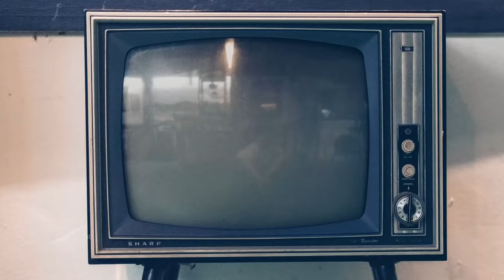I fantastici 5, video photocall con Raoul Bova, Bordi, Magazzù, Barozzi, D'Antonio, Cavallin e cast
Vi presentiamo il video del photocall della serie "I fantastici 5" con presente tutto il cast, capitanato da Raoul Bova, insieme agli sceneggiatori, ai registi, ai produttori e a Luca Pancalli, Presidente del Comitato Italiano Paralimpico.

Diretta da Alexis Sweet e Laszlo Barbo ed interpretata da Raoul Bova, Francesca Cavallin, Gianluca Gobbi, Vittorio Magazzù, Enea Barozzi, Chiara Bordi, Fiorenza D’Antonio, Gaia Messerklinger, Rachele Luschi, Giulia Patrignani, "I fantastici 5" è in onda dal 17 gennaio su Canale 5.

Guarda le nostre video interviste a tutto il cast:
Raoul Bova intervista
il video del photocall con Bova e il cast

Sinossi: La serie "I Fantastici 5" segue la vita di Riccardo Bramanti, un allenatore di atletica paralimpica della Società Sportiva di Atletica Leggera Nova Lux. Dopo aver dedicato la vita all'atletica, Riccardo si trova ad affrontare nuove sfide quando, insieme alle sue figlie, si trasferisce al Centro Sportivo della Nova Lux per allenare un gruppo di atleti paralimpici di alto livello. I quattro velocisti, con storie personali complesse, devono prepararsi agli Europei. Il rapporto di Riccardo con loro e con la presidente della società, Sofia Calabresi, è difficile, ma cerca di trasmettere la passione per lo sport senza far diventare l'allenamento un'ossessione.

La serie esplora il viaggio di Riccardo, supportato da Freddie, medico della società, e Alessandra, fisioterapista amputata, mentre cerca di trasformare il gruppo di atleti individualisti in una squadra coesa. Si pone la domanda se riuscirà a portare il suo team di giovani atleti al successo europeo e a riavvicinarsi alle figlie, ritrovando nel mentre la felicità personale. La serie affronta temi di sport, relazioni familiari, crescita personale e superamento delle sfide.